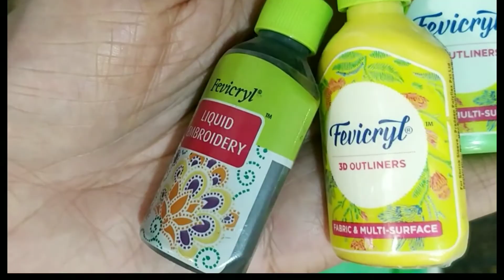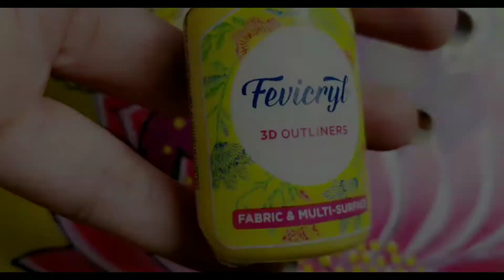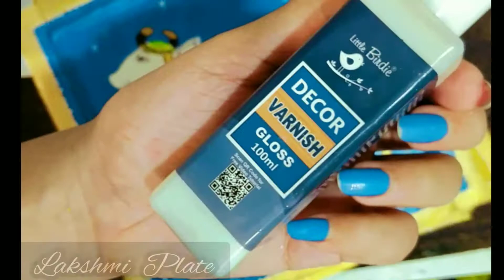Pichhwai Art inspired Wall Decor | square plates | DIY | traditional decor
Hi everyone, welcome back to this creative channel where anyone can become an artist by using just minimalist.
             🌸 🌿Pichwai 🐂🍃
The Dance Of Krishna Ornate, handpainted temple hangings that bring alive the legends of the deity .The word Pichwai has its roots in the Sanskrit pich (behind) and wai (hanging). A traditional art form that emerged in the 17th Century at the Nathdwara temple in Rajasthan, Pichwais are intricate paintings dedicated to Shrinathji and are typically hung behind the idol of the deity in local shrines...
Here is an amazing DIY Wall Decor inspired by PICHHWAI ART,  just right for you...  Its a simple painting with lots of pattern detailing.
Though i have use MDF Board and some soft cardboard here to make the frames but i encourage you to use the waste materials.. i am sure these will definitely add up to your Home and would give an innovative look.
So here's a small tutorial on how to Decorate your home with these traditional artifacts, by your own..
initially i didn't know how it would turn into, but desire  to try something new and showcase it kept me going and i can't believe it looks so beautiful. whenever i start a new project i always try to use maximum waste and reuse the old staff especially plastic and other non disposable items with which i can decorate my home and garden. so here's a small tutorial on how I revamped oil bottles and tin cans from mum's kitchen as they were totally a waste.

👩‍🎨💜💙💚💛Also I encourage you all to reuse them. 💜💙💚💛
For more creative ideas and easy craft diy's and many more..🎊🎉✨

      ''''''''''PICHHWAI ART '''''''''''
     🎉"""""" WALL DECOR""""""🎉
item's used:
• MDF Board for base
• Carton cardboard for frame
•Acrylic Colours
• White base: Gesso
• 3D outliners for detailing
• Fevicryl Mould It clay
• Uniball felt tip pen (black)
•Varnish by itsy bitsy
Thank you, keeo visiting. 💞🍫